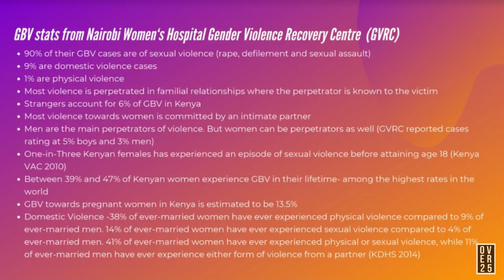Discussing Gender Based Violence with Adelle Onyango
What a pleasure it was to sit down with Adelle and discuss a topic that is so relevant today and one that has been for many years in our culture been normalized in some cases or swept under the carpet .

To contribute to the Safe 24/7 initiative, please send Ksh 350 via the link - M-Changa page:

Always,
Over 25